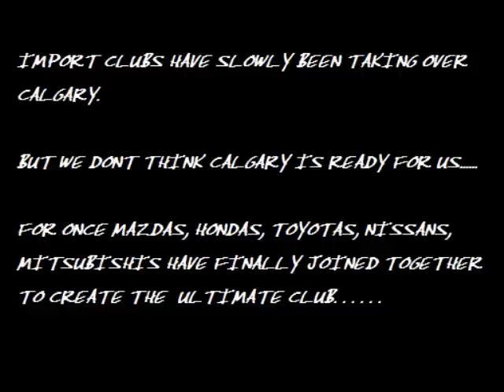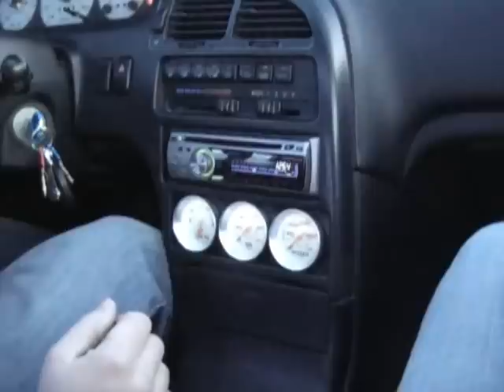CIS VIDEO 2007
JUST A TEASE OF WHATS TO COME